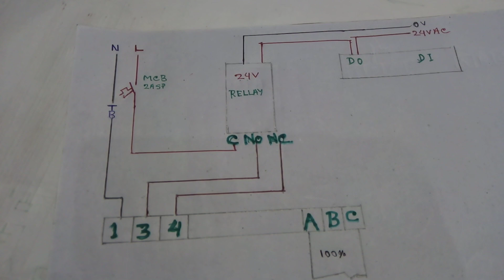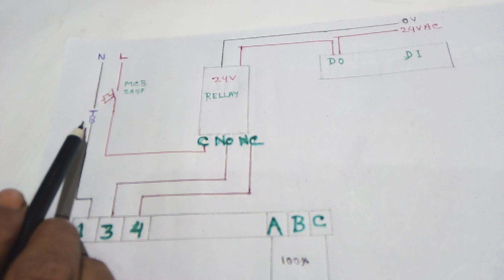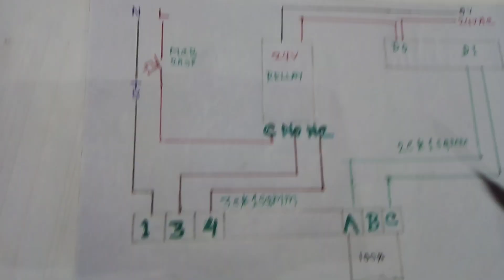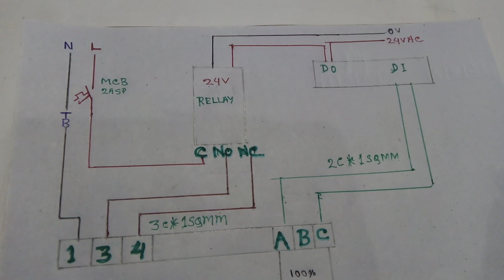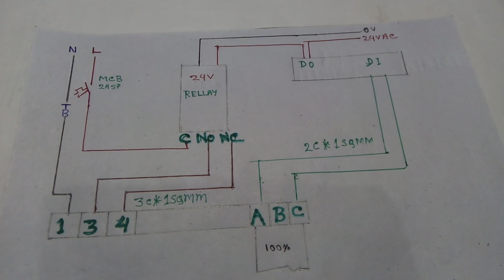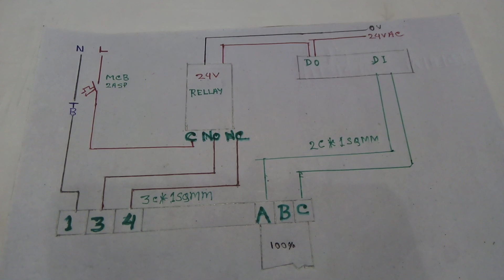DDC TO MOTORIZED BUTTERFLY VALVE WIRING EXPLAIN